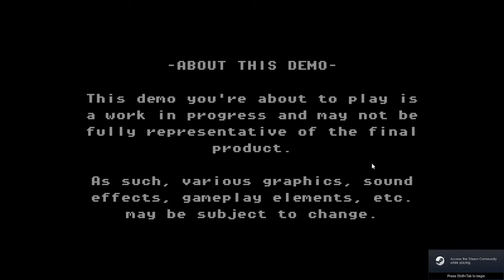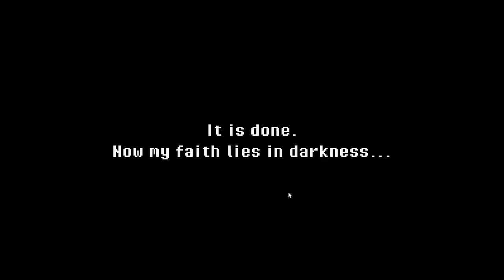Dikejar Monkey!! | Super Dark Deception DEMO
Wassup Guys Welcome Back To The Channel Dan Hari Ini Aku Dikejar Monkey!!
Tentang Channel:
Wassup Every Body Selamat Datang Di Channel HGHabigu GuV Dan channel Ini Akan Membuat Video Gaming, Reaction Video, Dan Aku Membuat Animation, Jadi Kalau Kalian Suka Channel Yang Kayak Gini Jangan Lupa Subscribe Ke Channel Ini Dan Channel Ini Akan Upload Video Random Jadi Mungkin Aku Upload Video Nya Senin, Rabu, Jumat Dan Yang Lain-Lain Nya Ya Dan Aku Upload Video Pagi Atau, Siang, Sore Dan Malam, Jadi Staytune.